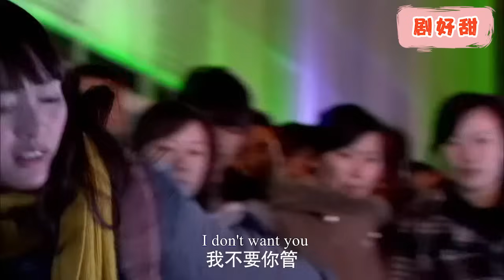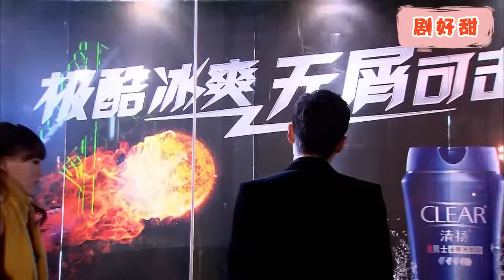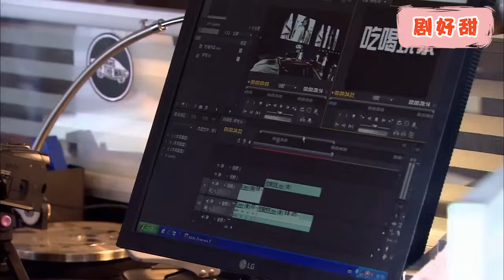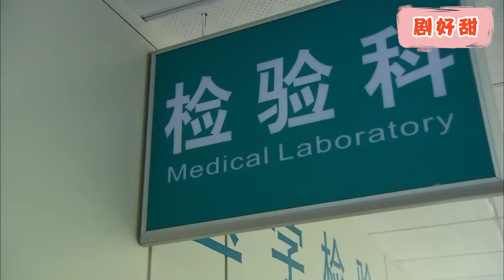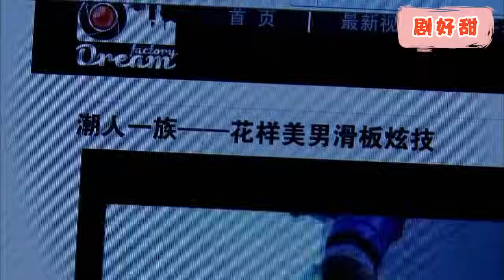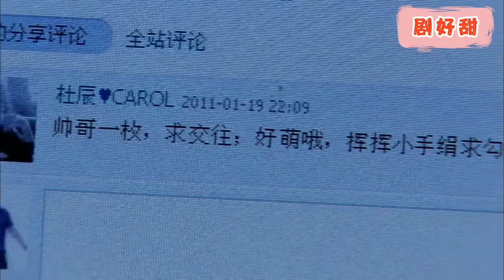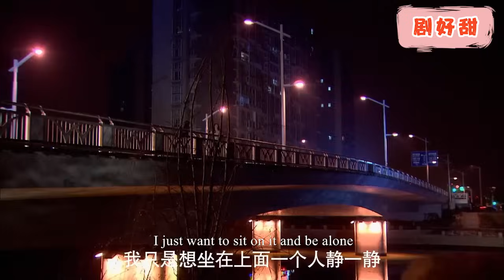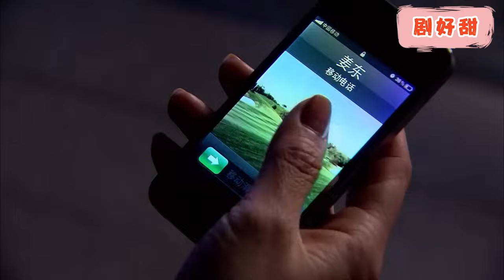【Full Movie】灰姑娘好心將耍酒瘋的窮小伙帶回家，不料他竟是豪門財團的億萬總裁，對灰姑娘展開猛烈追求！chinesedrama